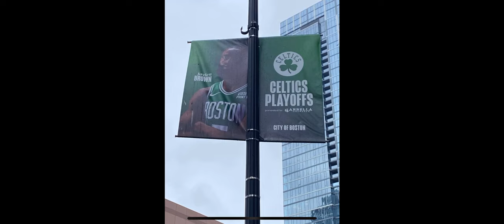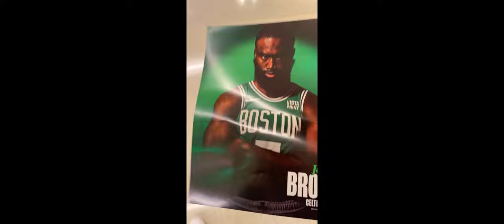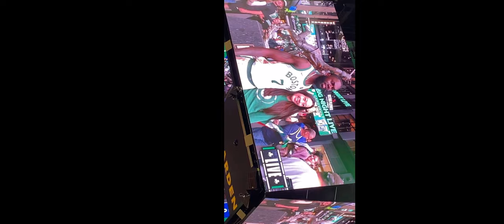BYŁEM NA MECZU NBA! BOSTON CELTICS - INDIANA PACERS | 23.05.2024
Zbiór moich filmików i zdjęć z meczu Boston vs Indiana!
2. mecz finałów konferencji zachodniej sezonu NBA 2023/24